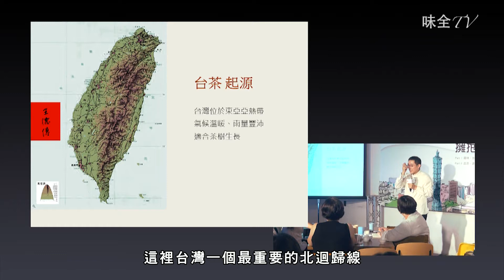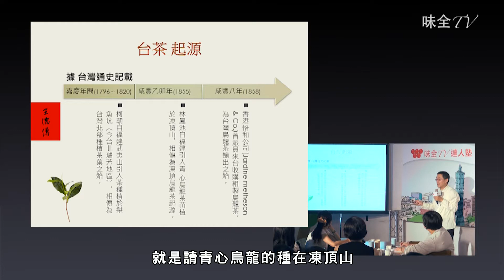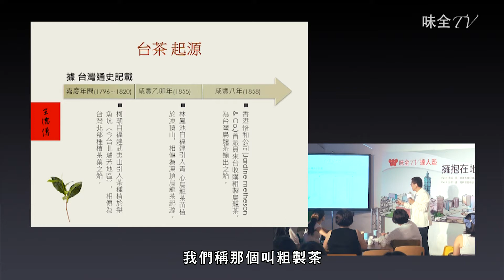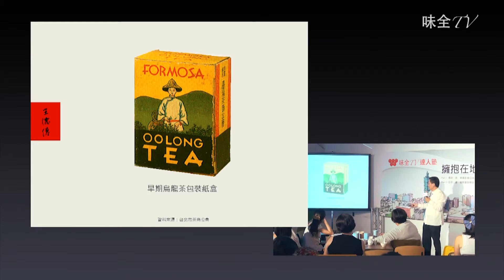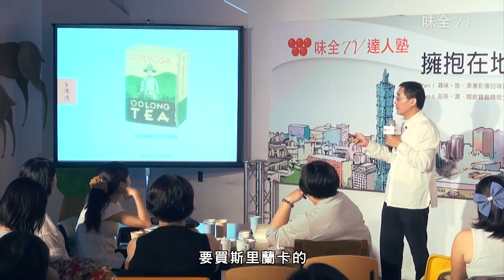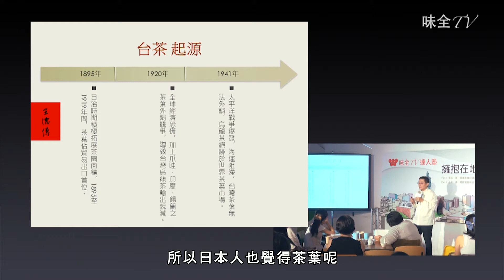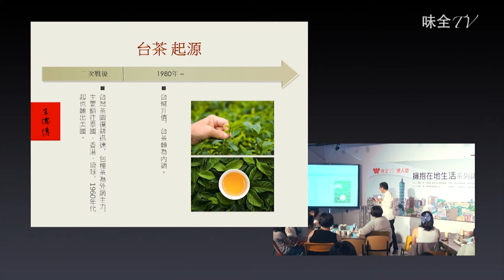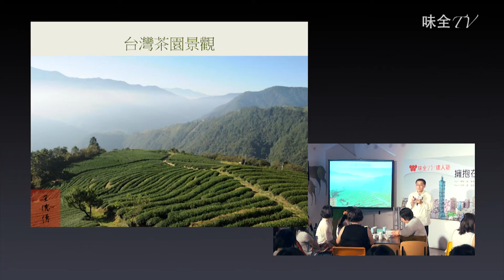【味全TV】王俊欽漫談台灣茶（一）翻開台灣茶故事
你一定喝過卻不一定知道的台灣茶故事，
台灣茶是如何以及為何聞名國際？
還有比賽茶的起源又有什麼樣的典故呢？
來聽王德傳茶莊研發總監王俊欽一一告訴你，
關於台灣茶的一、二事。

想看更多王俊欽，請鎖定味全TV！